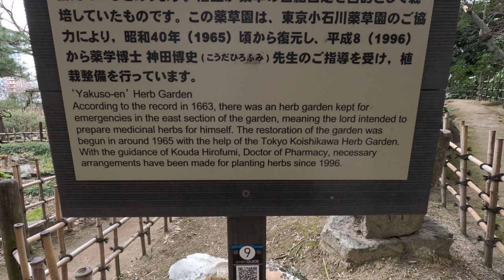Highlights from Shukkei-en Garden, Hiroshima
GoPro makes short compilation videos from videos uploaded from the cameras, and here is a fun highlight GoPro made video from Shukkei-en Garden in Hiroshima!